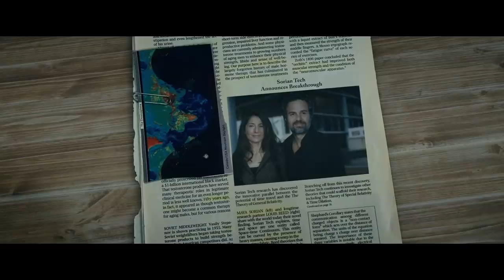Deadpool But SMALL (Movie Recap)